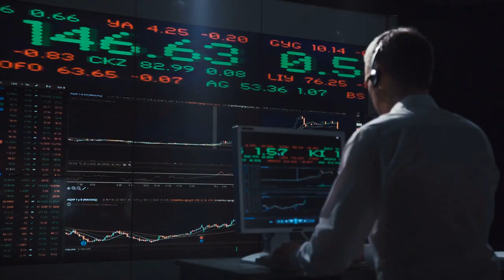Investing in Stocks & ZTD - Ricky Carruth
Download all my free real estate scripts and the 60 Day Challenge for real estate agents in the free courses Countless business owners have taken risks to get their businesses to where they are now. Taking risks, however, does not mean going into business blindly and then expecting great results. Taking risks in business involves careful planning and hard work.